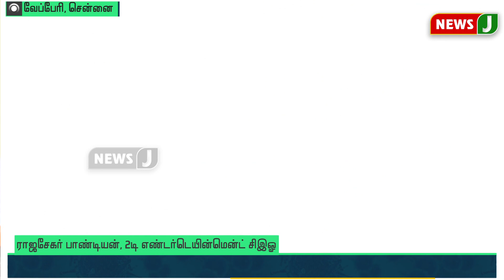நடிகர் சூர்யாவின் திரைப்பட தயாரிப்பு நிறுவனம் பெயரில் மோசடி | 2D Entertainment | Money Fraud Case